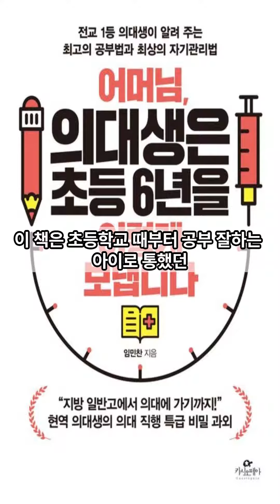[01월 신간도서] [가정/육아] 어머님, 의대생은 초등 6년을 이렇게 보냅니다 / 저자 : 임민찬 / 출판사 : 카시오페아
목차
프롤로그

Part 1. 의대생의 초등 공부 원칙

공부, 가까이하는 것보다 멀어지지 않는 것이 더 중요합니다
▶ 초등 아이가 공부와 멀어지는 세 가지 이유
▶ 선택권을 주는 것이 중요합니다
▶ 시행착오를 해도 좋을 때입니다
▶ 초등 수업을 통해 알 수 있는 세 가지 공부 규칙
▶ 아이의 공부 집중력을 높이는 세 가지 방법
▶ 왜 공부해야 하는지 모르는 초등 아이에게 해 주면 좋은 말
▶ 공부를 잘하는 아이들의 네 가지 특징
▶ 메타 인지를 높이는 세 가지 방법

‘흥미’와 ‘습관’ 두 마리 토끼 잡기
▶ 내가 방과 후 교실에서 배운 것들
▶ 과학 공부는 ‘실험 + 과학 잡지 + 과학 만화책’ 조합을 추천합니다
▶ 한국사에 흥미를 갖게 하는 네 가지 방법
▶ 매일 밤 10분, 플래너 쓰는 연습
▶ 매주 일요일은 ‘복습의 날’
▶ 매 학기 말, 내 아이만을 위한 자체 기말고사
▶ 아이의 공부 습관을 잡아 줄 학습 코칭 활용법

Part 2. 의대생의 초등 생활 원칙

초등 생활, 공부보다 먼저 해야 할 것들
▶ 초등 6년은 공부 외 다른 요소를 채워 나가는 시간입니다
▶ 서점이나 도서관과 가까워지도록 해 주세요
▶ 예체능을 해 두면 세 가지 장점이 있습니다
▶ 적극성을 발휘할 기회를 주세요
▶ 게임 문제에 대한 세 가지 조언
▶ 아이의 스마트폰 사용 조절을 위한 세 가지 방법
▶ 패널티는 역효과를 불러옵니다
▶ 아이의 회복탄력성을 길러 주는 세 가지 방법

자녀와 소통하는 부모님을 위한 팁
▶ 방학을 어떻게 보내면 좋을까?
▶ 매일 일상을 기록해 보면 달라질 거예요
▶ 아이만을 위한 고민 상담소를 열어 봅시다
▶ 친구 관계로 고민하는 초등 아이를 돕는 두 가지 방법
▶ 하교 후, 아이와 시간을 보내기 좋은 네 가지 활동
▶ 아이는 부모님이 하라는 대로가 아니라 부모님이 하는 대로 합니다

Part 3. 의대생의 초등 과목별 공부법

공부력을 키우는 초등 국어 공부 노하우
▶ 결국엔 독서가 가장 중요합니다
▶ 글쓰기를 연습하는 5단계 과정
▶ 악필 교정을 해야 하는 세 가지 이유
▶ 필사를 하면 좋은 세 가지 이유
▶ 국어 과목을 좋아하는 아이로 만드는 방법

선행보다 중요한 초등 수학 실전 공부법
▶ 선행은 필수가 아닙니다
▶ 수학 개념을 암기하는 네 가지 방법
▶ 학원과 별개로 아이 혼자서 두 권의 문제집을 병행하면 좋습니다
▶ 수학은 서술형 연습도 중요합니다
▶ 수학 과목을 좋아하는 아이로 만드는 방법

기본기를 잡는 초등 영어 공부 꿀팁
▶ 영어 독해 실력을 쌓는 두 가지 방법
▶ 영어 글쓰기 실력을 놓이는 세 가지 방법
▶ 초등 영단어 공부에 관한 네 가지 조언
▶ 영어 과목을 좋아하는 아이로 만드는 방법

Part 4. 의대생의 초등 생활 Q&A

미리 알고 대비하는 중고등 공부 원칙
▶ 초등학교와 중학교의 세 가지 차이점
▶ 원칙 1. 남들과 차별화될 수 있도록 끊임없이 고민한다
▶ 원칙 2. 시험 당일에는 나에게만 집중한다
▶ 원칙 3. 학교 선생님이 내신 시험의 출제위원이다
▶ 원칙 4. 오늘이 내가 가장 똑똑하지 않은 날이다

의대생들이 말하는 나의 초등 생활
▶ Q&A ① 초등학생 때 해 두어 도움이 된 것 세 가지
▶ Q&A ② 초등학생 때 해 두지 않아 후회된 것 세 가지
▶ Q&A ③ 초등학생들에게 꼭 얘기해 주고 싶은 과목별 공부법
▶ Q&A ④ 초등학생들에게 해 주고 싶은 말
▶ Q&A ⑤ 나만의 내신 또는 수능 공부 노하우
▶ Q&A ⑥ 어떤 학생이 의대에 오면 좋을까?
▶ Q&A ⑦ 초등 학부모님들께 하고 싶은 이야기

이 책을 읽는 부모님들께
▶ 초등 시기에는 공부보다 중요한 것들이 많습니다